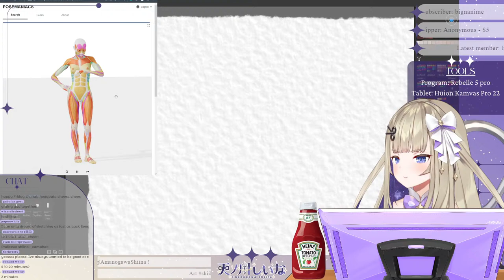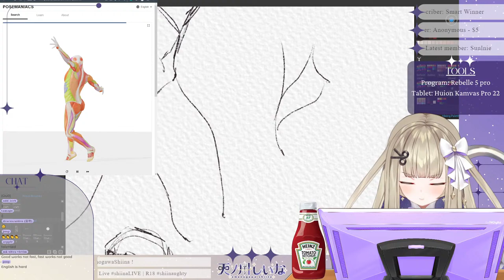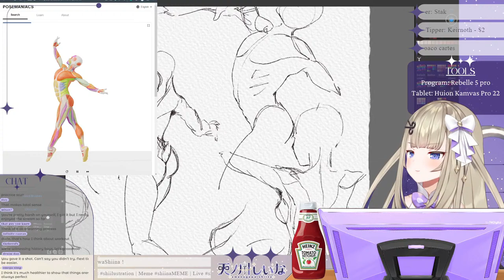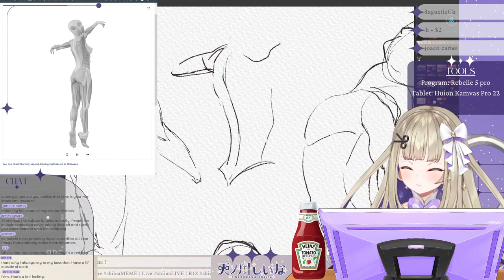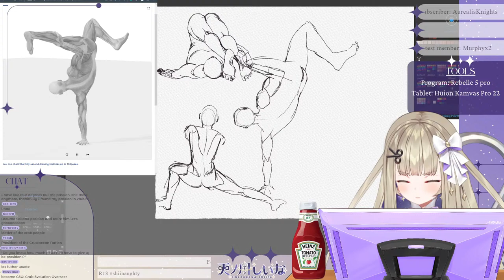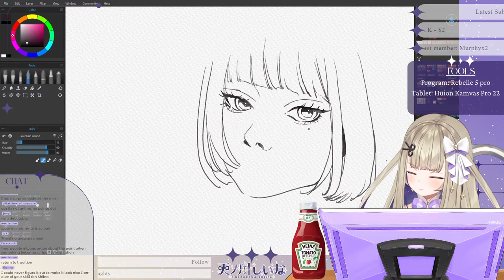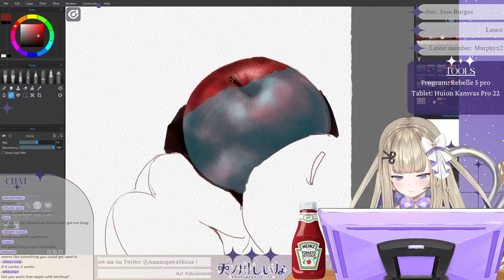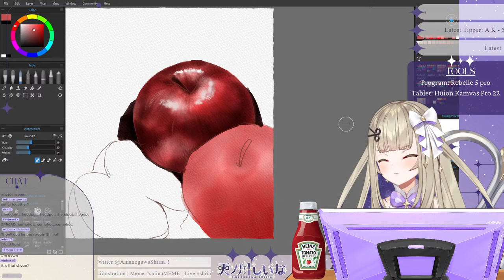【Art + Chat】Pose Study & Learning Rebelle Pro! – ̗̀ (ᵕ꒳ᵕ) ̖́ –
【Tags】
General
Meme
R-18

【 Phase Connect Generation 2 Members 】

【 Phase Connect Generation 1 Members 】

【 Phase Invaders Members 】
✦ @Lumi Ch.【Phase Connect】
✦ @Yuri Ch. 百合【Phase Connect】